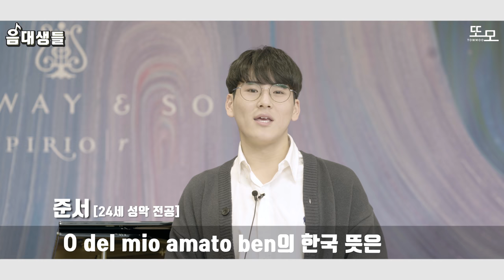성악 전공생은 과연 대학에서 어떤 곡을 배울까? [성악전공생의 인생곡들]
성악전공생에게 인생곡을 불러보라고 시켜보았다-본편[음대생들]